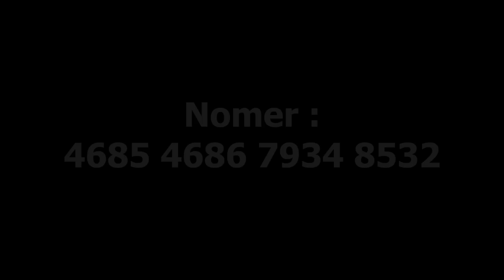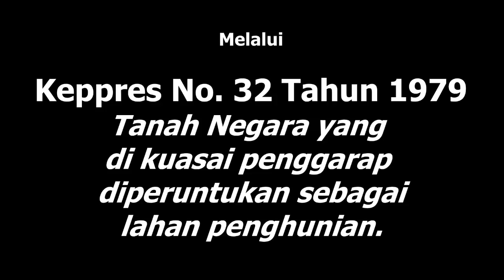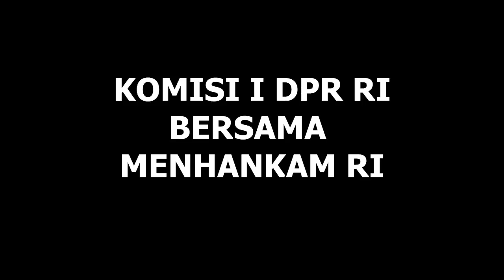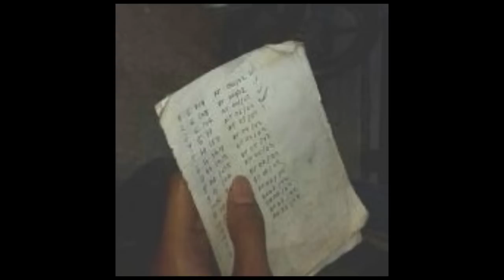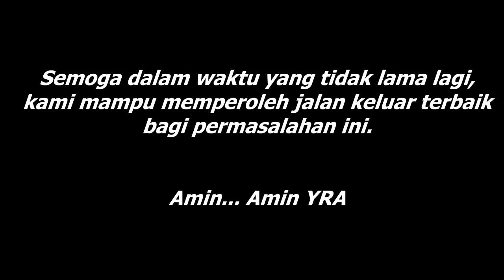KOMPLEK otista III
Data dan Fakta